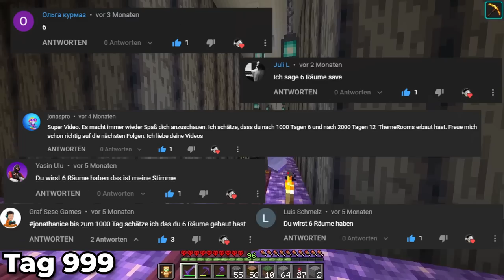Ich ÜBERLEBE 1000 TAGE in MINECRAFT HARDCORE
In diesem Video überlebe ich 1000 Tage in Minecraft Hardcore. In dieser 100 Tage in Minecraft Challenge geht es darum, dass man 100 Tage in einer Minecraft (Hardcore) Welt überlebt und anschließend berichtet, was alles KRASSES passiert ist.
In Zukunft werden auch noch weitere 100 Tage und je nachdem ob ich so lange überlebe auch mehrere 1000 Tage Videos kommen. Außerdem plane ich mit verschieden Modpacks 100 Tage Minecraft Hardcore Videos zu machen.